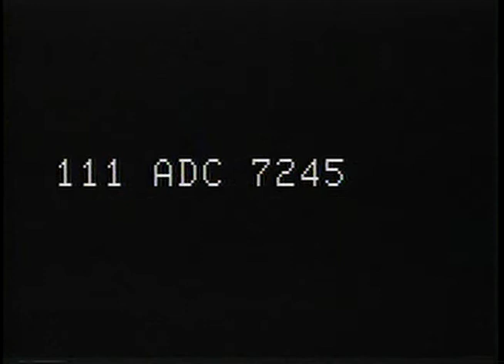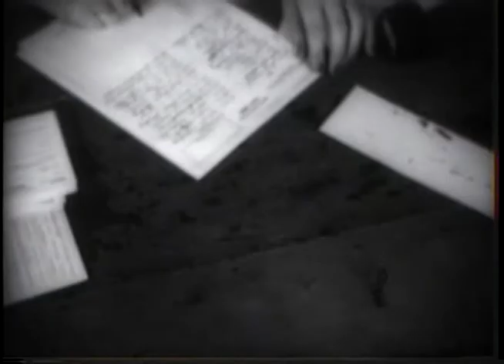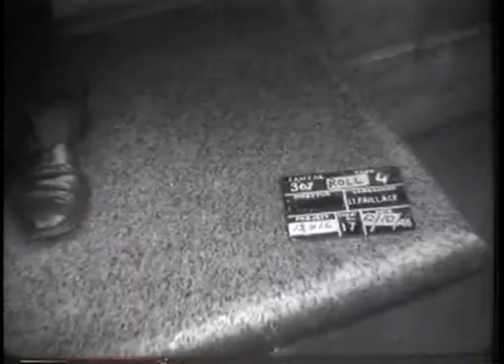REGISTERING FOR THE NEW DRAFT AT FLUSHING HIGH SCHOOL AND HAAREN H.S., 10TH AVENUE, NEW YORK ; I...